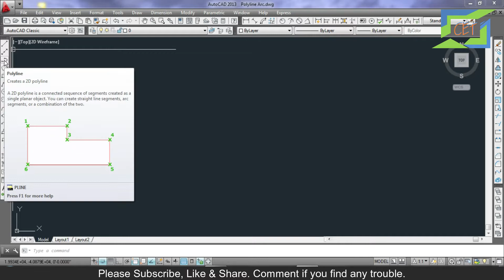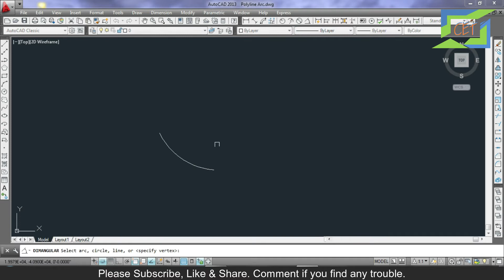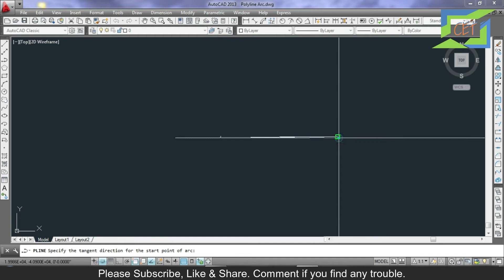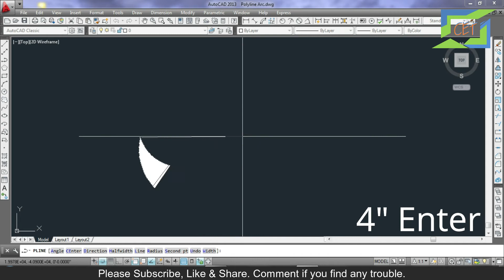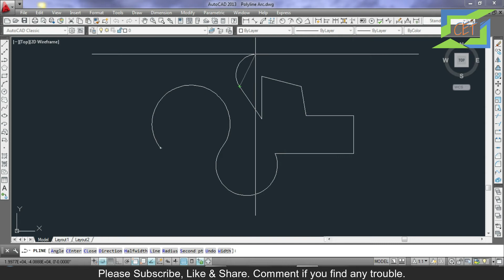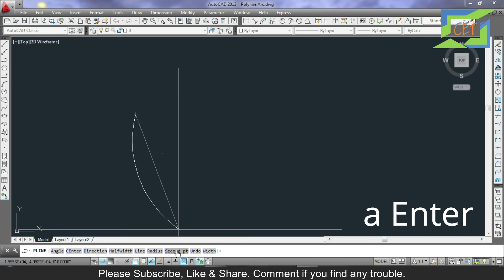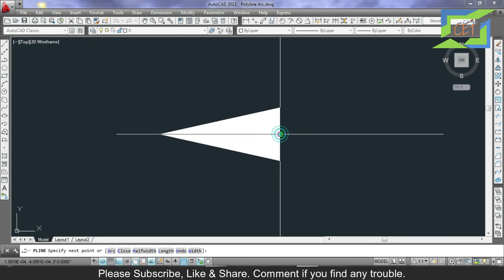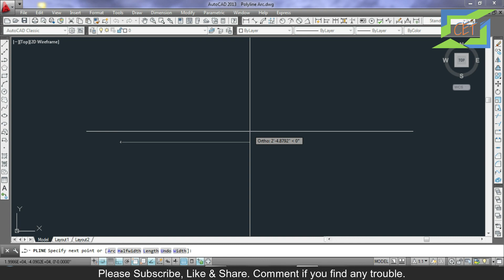#22. AutoCAD Bangla Tutorial (Part-22) | How to draw Polyline Arc in AutoCAD | Polyline Command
We'll learn about AutoCAD 2D in this series. The videos in this tutorial series of AutoCAD will be arranged in such a way that for any level student, the AutoCAD 2D flame may seem quite simple. If you are interested in learning how to work online, I suggest you watch one of my videos in this tutorial series daily. My advice is that if you practice ten times a day after watching a class online, InshaAllah you will be able to learn even better from the AutoCAD course.

Your share and support motivate us to teach you better.